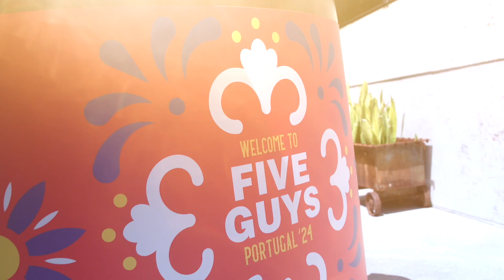Five Guys GM Conference - Lisbon 2025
Saving Grace Events delivering a 3 day international conference for Five Guys Europe.